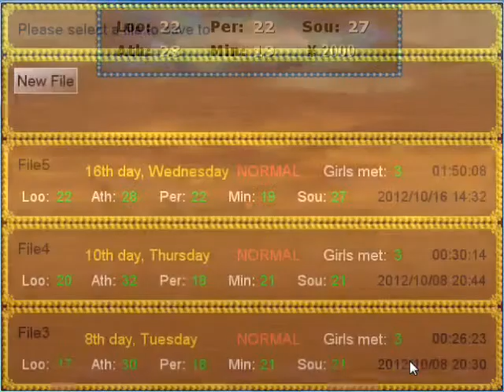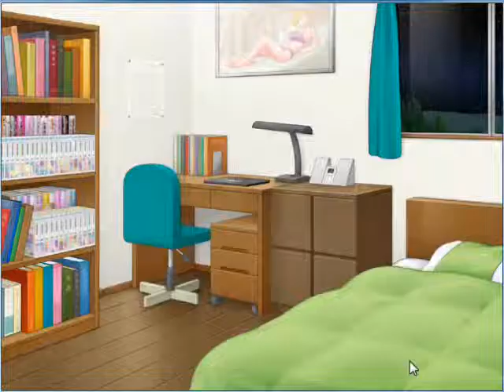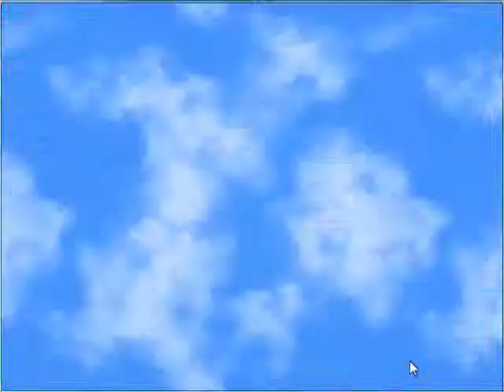TheGoldenTuga Plays: Heartache 101 "Sour into Sweet" Part 14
I apoligize for stutering a lot in this set of videos my voice was really tired.
TheGoldenTuga continues on his conquest to conquer the females.